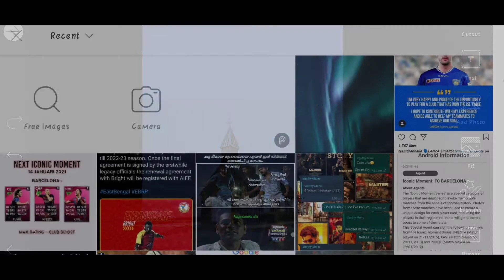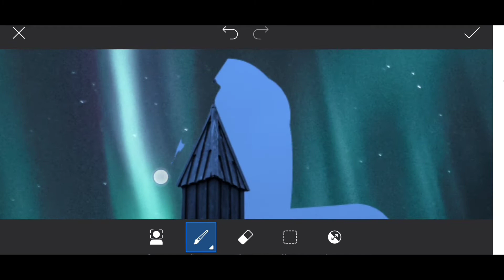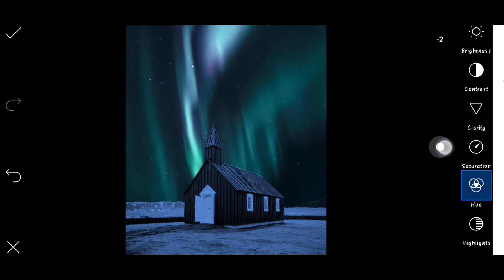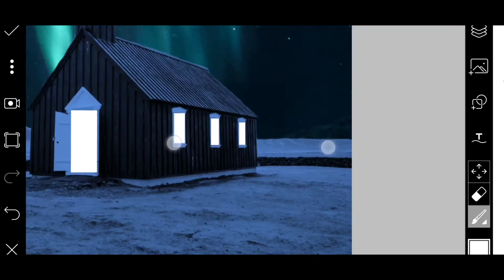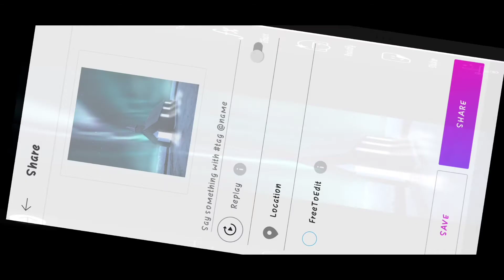Play With PicsArt | How to edit photos using PicsArt | The TechTalks| PicsArt Tutorial malayalam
Hello goody Buddies...
The TechTalks is back with another photo editing tutorial. This is the continuation of our Play with PicsArt series.
play with PicsArt is a PicsArt photo manipulation series. Hope you guys enjoy the video.
see you on another video